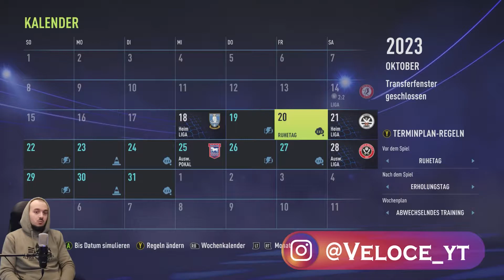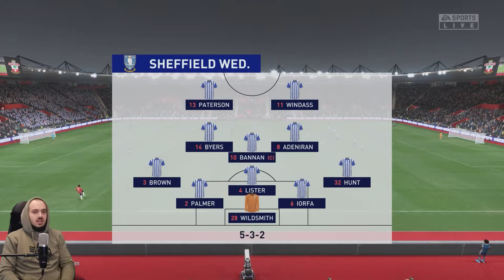Effektivität steht über Spielerische Klasse! / Lets Play Fifa 22 Karrieremodus #63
Euer Veloce :)